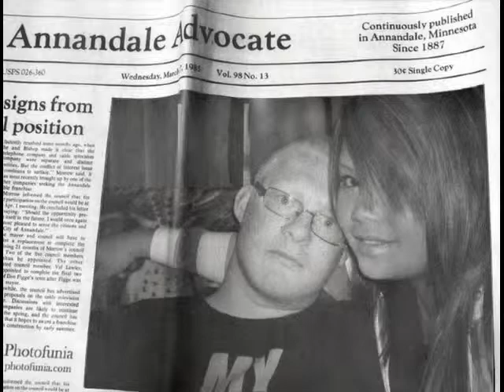ara and john johnson jr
my baby i love you
-ara trinidad
im always gonna thank god for giving me the perfect man for me.. the one im gonna spend the rest of my life with.. the one im gonna share laughter and tears, joy and sorrow.. till death do us part.. love you